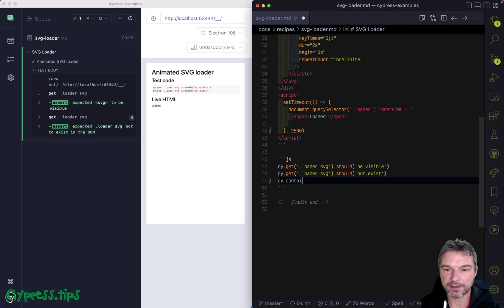SVG Loader Example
This quick video shows testing an SVG loader that is removed after a couple of seconds.
cy.get('.loader svg').should('be.visible')
cy.get('.loader svg').should('not.exist')
cy.contains('.loader', 'Loaded')